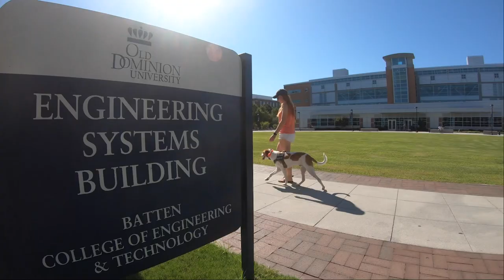Hound mix "Buddy" | Awesome Transformation | Epic Obedience